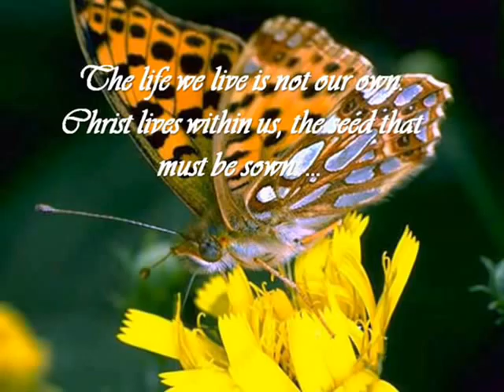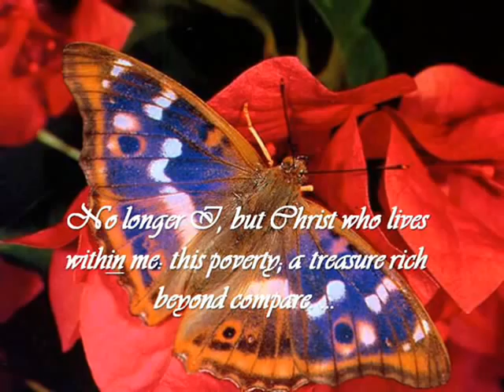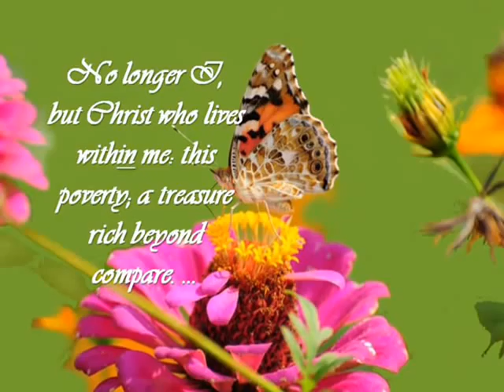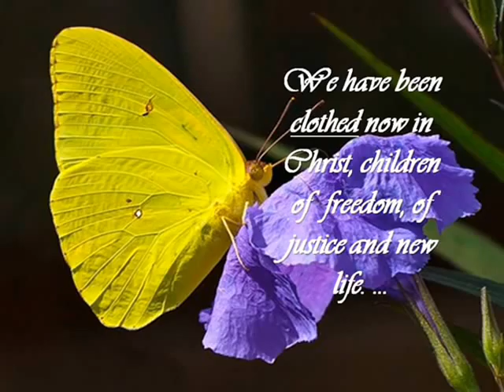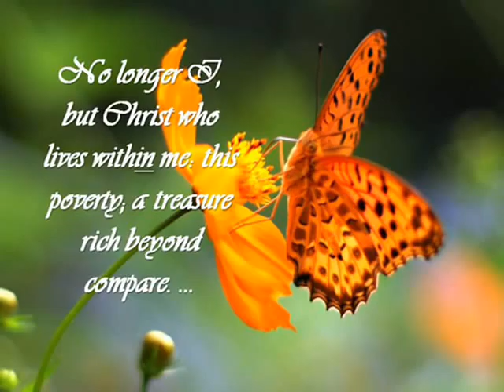No Longer I _ Bob Hurd _ BDPam interpret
No Longer I was composed by Bob Hurd and interpretted here by BDPam for the SHJP (Alabang) community and the Padre Pio's Family Minstrels (PPFM) ... still among the raw amateur BDPam recordings on guitar accompanied liturgical hymns ...